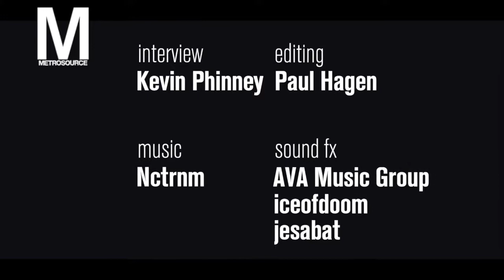Carson Kressley Says Drag Race Is About Joy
In this video, RuPaul's Drag Race judge Carson Kressley explains why he thinks people respond so positively to the show.